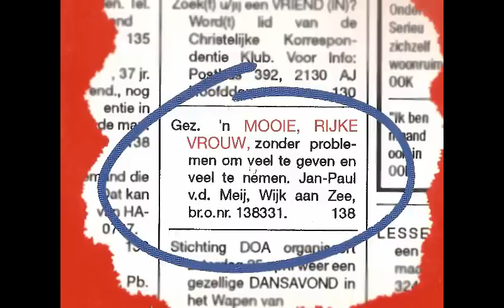MOOIE RIJKE VROUW (zonder problemen)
Mooie Rijke Vrouw Jan-Paul van der Meij geremasterd 2013.